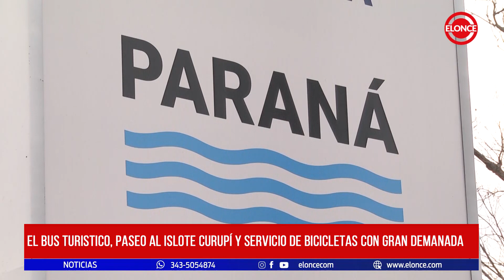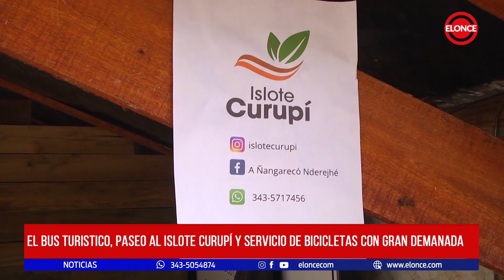El Bus Turístico, paseo al Islote Curupí y servicio de bicicletas con gran demanda